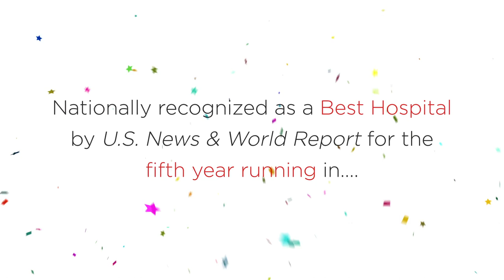University of Maryland Medical Center Ranks Among U.S. News Best Hospitals for Fifth Year Running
A leader in safe and advanced care, UMMC is nationally recognized for five years running by U.S. News & World Report Best Hospital rankings for specialty care in Ear, Nose & Throat and Pediatric Cardiology & Heart Surgery.